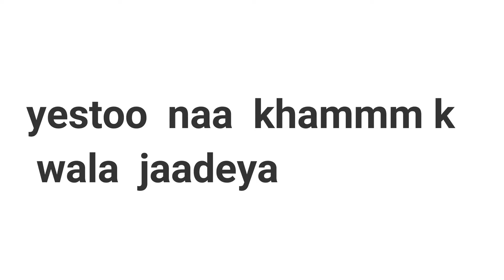Types of Jadiyaa जडिया😱 Nepali vines ||prabinkarki vines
Types of Jadeyaa  जडिया

Nepali vines  ||prabinkarki vines||
nepali jadeaaa bee like